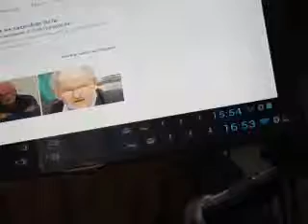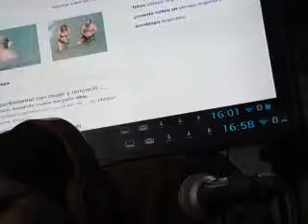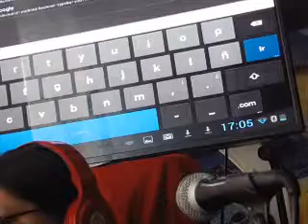CAPSULA PERIODISMO INDEPENDIENTE parte 4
Tema: Nota El Papa Francisco abre las puertas  para matrimonio  de sacerdotes
Conduccion Teresa Salazar